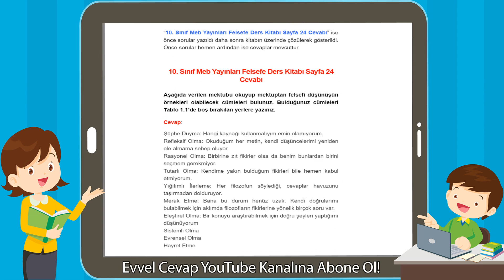10. Sınıf Meb Yayınları Felsefe Ders Kitabı Sayfa 24 Cevabı